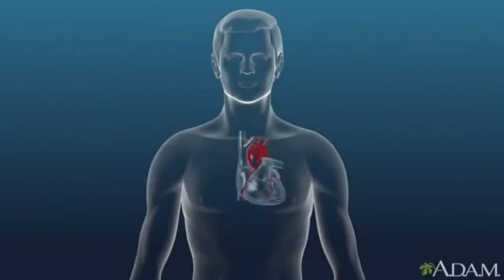I SUCK at Warzone, Jiffy with the HARD CARRY